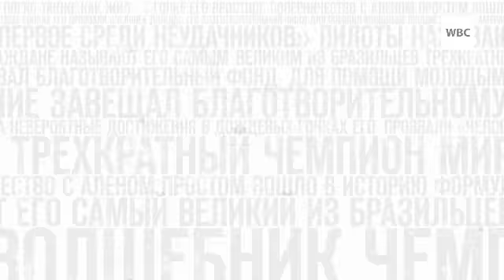Великие имена. Джон Рокфеллер.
Цикл телевизионных историй о людях, которые внести заметный вклад в развитие культуры, спорта и бизнеса в мире.
Герой программы - Джон Рокфеллер.
Эфир на телеканале World Business Channel (WBC)-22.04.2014